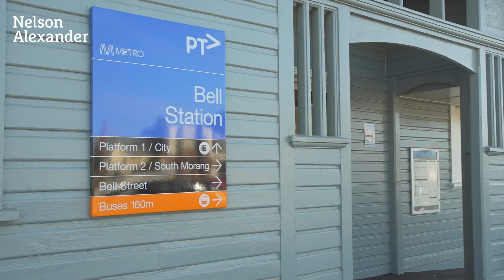20 Orient Grove, Preston For Sale by Robert Cattanach